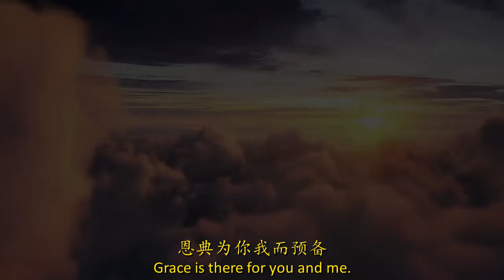云上太阳 The Sun Above The Clouds (Chinese English lyrics)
By the choir of Highland Park Chinese Church for our 2020 Fall Retreat